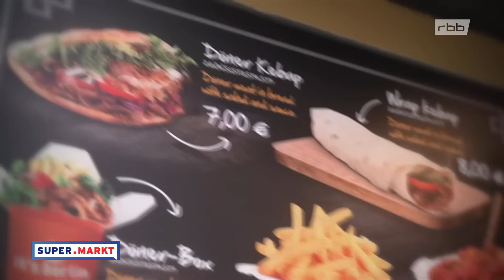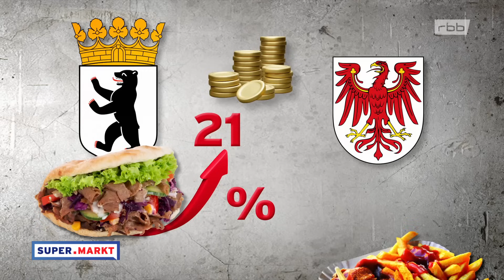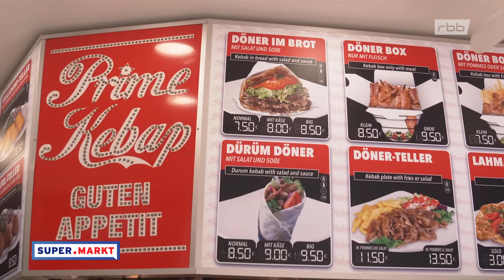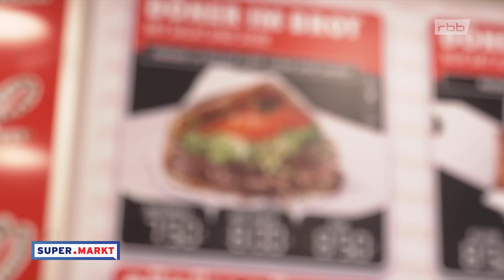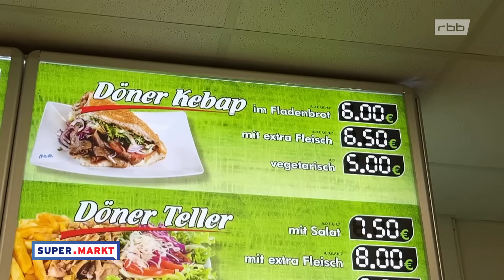Hohe Dönerpreise – Abzocke oder fair? | SUPER.MARKT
Alles wird teurer - auch der schnelle Döner oder die fixe Currywurst in Berlin und Brandenburg. Doch sind die Preise gerechtfertigt?

12,80 Euro für eine Currywurst mit Pommes rot-weiß und eine kleine Cola. 8 Euro für einen Döner. Das war schon mal günstiger! Klar, die Kosten für Energie, Lebensmittel und Personal sind überall gestiegen - aber auch in dem Maße, wie jetzt die Preise an den Imbissbuden in Berlin und Brandenburg? Was Betreiber und Verbraucher dazu sagen.

„SUPER.MARKT - Neues für Verbraucher“ informiert regional und unterhaltsam über aktuelle Ratgeber- und Wirtschaftsthemen. Zum Anfang der Woche liefert das Verbrauchermagazin vom rbb Fernsehen kompetente Servicetipps von Experten für Berliner und Brandenburger. Ein Online-Angebot, das alle Ratgeberthemen bündelt, begleitet die Sendung.

Moderation: Janna Falkenstein